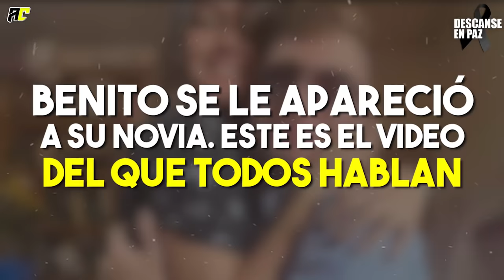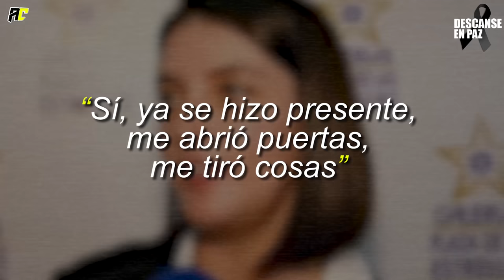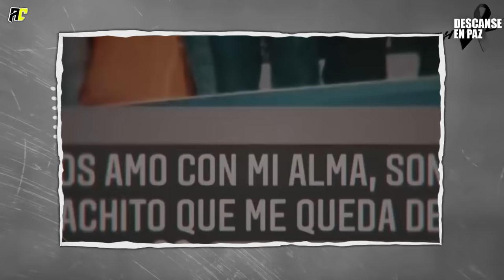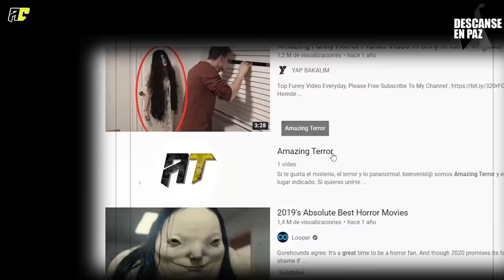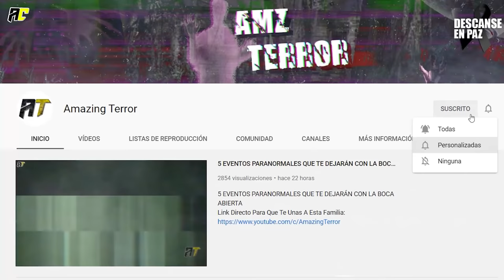Benito Se Le Apareció A Su Novia. Este Es El Video Del Que Todos Hablan.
A casi un mes de la partida de Octavio Ocaña; familiares, amigos y seguidores del joven artista, continúan alzando la voz para pedir justicia por lo que le pasó. Y es que Octavio, quien se volvió famoso por interpretar a benito rivers en vecinos, el viernes 29 de octubre durante una persecución policial, desafortunadamente perdió la vida. Sin embargo recientemente se dio a conocer un video que se ha vuelto viral; y las aparentes manifestaciones del mismo Benito después de su muerte. Unas manifestaciones que se han tomado como una forma de revelar la verdad, como una forma de alzar la voz por lo que le pasó. Por eso “Benito Se Le Apareció A Su Novia. Este Es El Video Del Que Todos Hablan.”